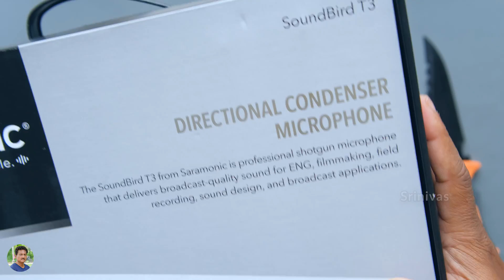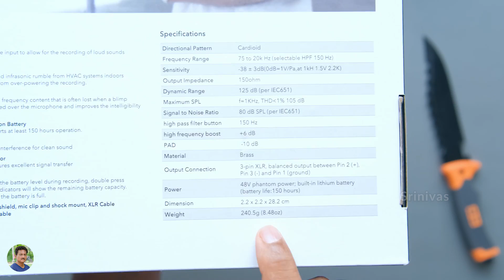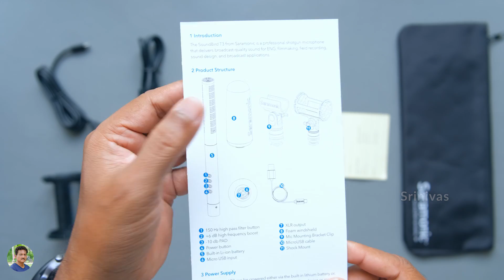Saramonic Soundbird T3 Sweetest Microphone Unboxing in Telugu...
Saramonic Soundbird T3 Broadcast Quality Shotgun Microphone Unboxing & Review in Telugu | Best Shotgun Microphone for DSLR Video Shooters Unboxing in Telugu | Best Microphone for Short Film making Unboxing in Telugu.

Saramonic SR-TM1 Microphone

Stuffcool Type C 18W PD 10000mAh Power Bank

Zhiyun Smooth Q2

boAt Stone 200A Alexa Built In Speaker

Zebronics Zeb Symphony Bluetooth Earphones

Haylou GT1 TWS Earphones

boAt Stone 650 Bluetooth Speaker

MOZA Mini-S Gimbal